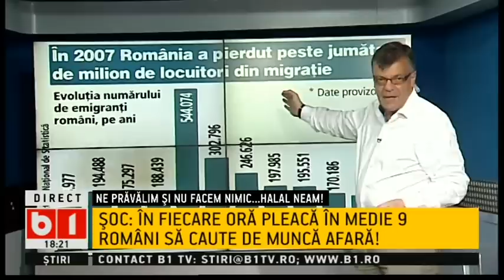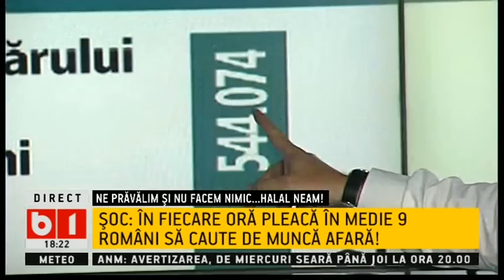SE INTAMPLA ACUM- SOC: IN FIECARE ORA PLEACA IN MEDIE 9 ROMANI LA MUNCA IN STRAINATATE P 1 DIN 3